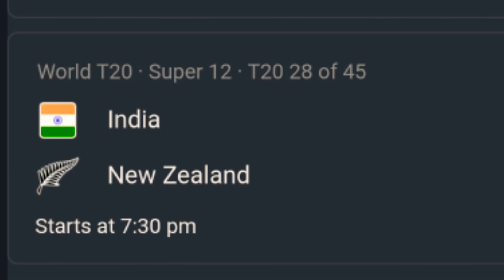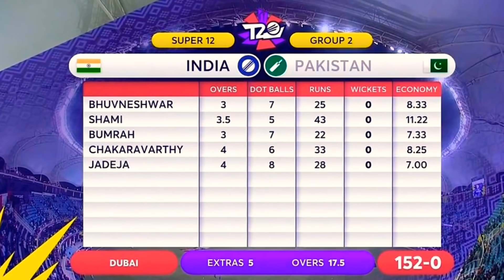Pakistan Beat India in T20 World Cup 2021Match | Cricket Guru Assam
watch the details of India Vs Pakistan match in T20 World Cup 2021in assamese language.
Video By Cricket Guru Assam.

চাৱক T20 বিশ্বকাপ ভাৰত বনাম পাকিস্তানৰ মেচ খনৰ কথা নিজৰ ভাষা অসমীয়াত । Cricket Guru Assamৰ প্ৰস্তুতি ।

Your Quarries :
* India Vs Pakistan T20 World Cup Match